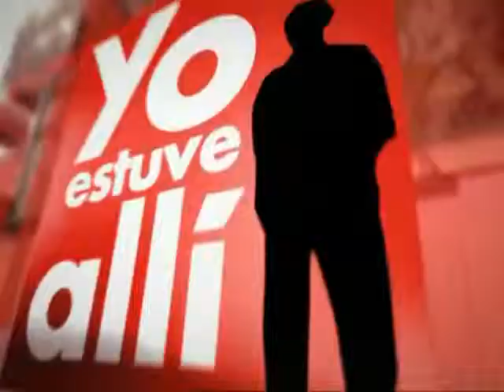sara montiel yo estube alli